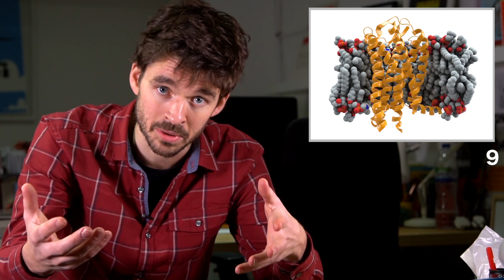Top Science Stories of 2018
(Inside Science) -- Alistair Jennings sums up some of the most interesting science stories for the 2018 year.